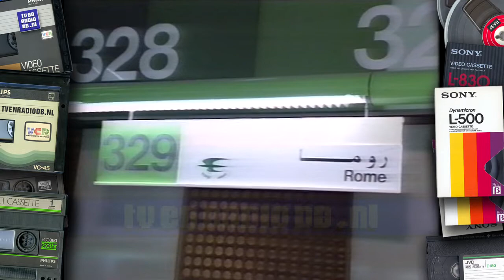TV: NOS Journaal (19901209) - 2000uur Journaal met Noraly Beyer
Compleet NOS 2000uur Journaal met Noraly Beyer. Uitgezonden op 9 december 1990.